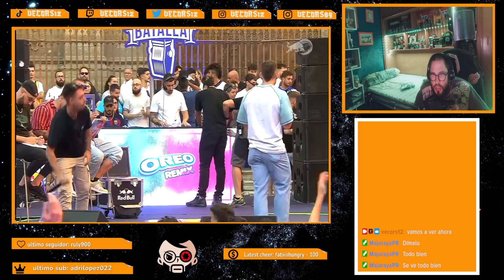ERRECE VS AJC HOBS RED BULL REGIONAL GRANADA